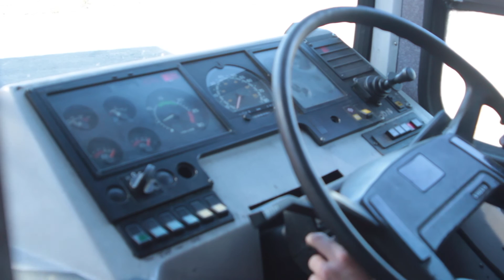First R910 BOU 1910 (66110) first run in 6 months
Just a few clips of R910 BOU running again today, and a quick movement around the yard. Seems healthy although the doors refuse to open right now. Apologies for the poor sound quality, but the awesome noise of a B10BLE was too much for my camera!